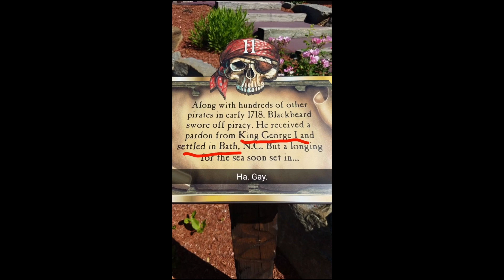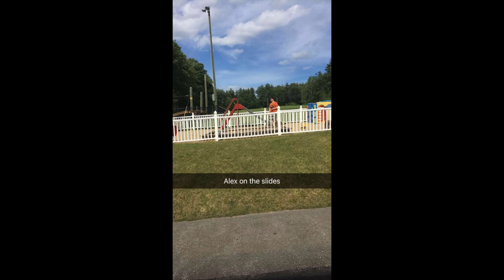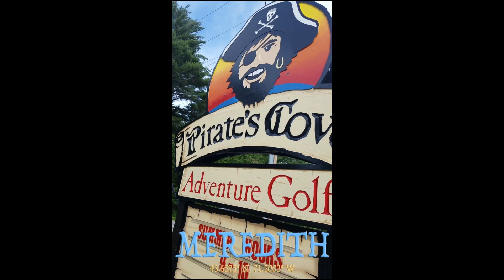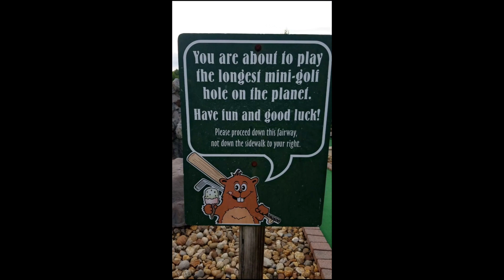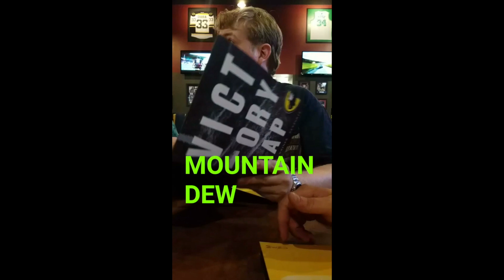Mini Golf Mania 8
This years golf tourney!!! Had so much fun. Snapchat story from everyone in the group.